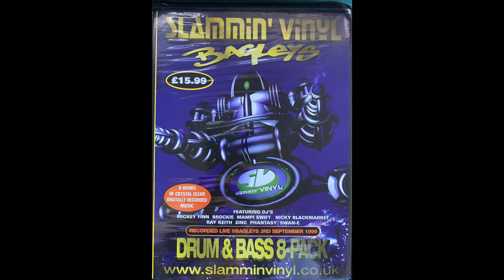Phantasy - Slammin Vinyl Fri 3rd Sept 1999